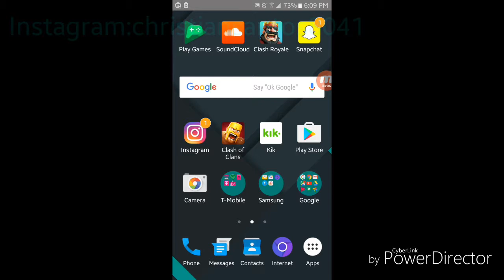Clash royale batalla contra jugadores